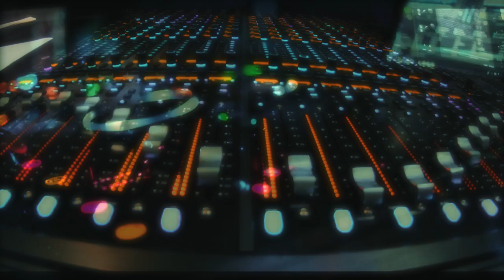Stoic Dogg - Vamo' Hacelo Mami！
"Vamo' Hacelo Mami！"  means "Let's go do it baby!" with Cuban accent Spanish❤️

This song is a metaphorical story of my own journey into Asia❤️ where I came to learn Mandarin Chinese and Japanese languages, work and find my true love❤️ I found her and I was the happiest man on Earth with her❤️ and totally addicted to her love❤️ This song, and its continuum, "Que Rico Mi Caramelito！", are an ode to L.Y.N., the one girl that changed my life forever❤️ Wherever you are baby, I will love you forever ❤️

Lyrics:

From Cuba this chocolate comes
To find love in Tokyo this loco goes
I left the land of Bacardí
I come to the land of Sashimi

My Cuba is sun, joy and pleasure
But Japan is my new holy treasure
Party in Havana ain't gonna miss
'Cause I'll find my naughty baby bliss

Wish to marry a bright n' hottie wife
A goddess that fancies sex and life
A princess that loves my goofy lust
Which entails kinky toys n' furry cuffs

Met my fairy in Ginza on a shopping night
Call it destiny and love at first sight
Since then we ShabuShabu everyday
Our passion feels like pure MDMA

Vamo' a hacelo mami, u my wet dream
Your sweet lips are oishi ice cream
Vamo' a hacelo on the Shinkansen to Kyoto
And we taste love without an Okamoto ！

Vamo' a hacelo mami you and me
I sting you like a furious honeybee
Vamo' a hacelo mami day and night
N' N' til' my baby ignites！

Vamo' a hacelo mami！
Vamo' a hacelo！
Haiaku mami！
Haiaku！
Vamo' a hacelo！
Kimoji mami ！
Kimoji！

Our love is insanely lewd but sincere
Baby, pleasuring you is my new career
We even fuck in a dark snazzy bistro
Love how you baby smoke my Montecristo

Let's get your knees to touch your ears
While i pour on you yummy Asahi beer
Love to hear you touch the sky
When I wolf your tender mochi pie

Vamo' a hacelo 'til you leave me bonedry
Your hands tied to those yummy thighs
Vamo' a hacelo my wasabi in your sashimi
And we marry on a beach in Santorini！

Vamo' a hacelo！
Haiaku mami！
Haiaku！
Vamo' a hacelo！
Kimoji mami ！
Kimoji！